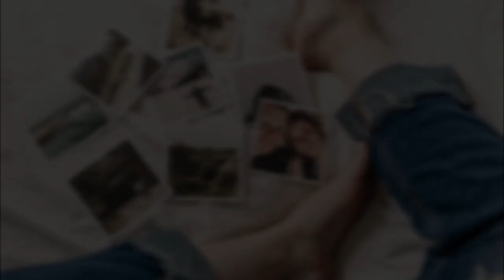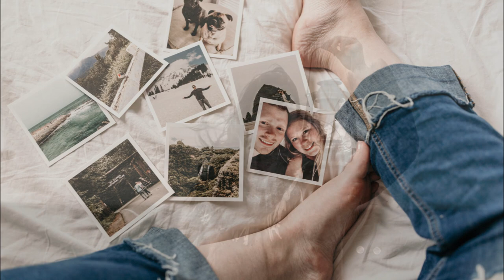Caleb Murray- No Congregation (Full EP)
" Hi! I'm a singer-songwriter from Bradford, England. My musical influences span all genres but folk and country are my main ones. I write songs of all different vibes, from mellow to upbeat! You can check if I'm playing near you on my Facebook page. You can usually find me playing shows around Bradford and Coventry, but hopefully further a field soon! I hope you enjoy your music and thanks for listening ♥ "- Caleb Murray.

 -Follow Caleb Murray on Facebook , Soundcloud and Youtube, and purchase "No Congregation" on Google Play and Itunes:

0:00- "Kick Away"
4:14- "Mind Behind The Smile"
7:34- "No Congregation"
13:21- "Portrait Of You"

-All photos from Unsplash.com. Let me know if you want the links to any of them. Thumbnail by Valou _c